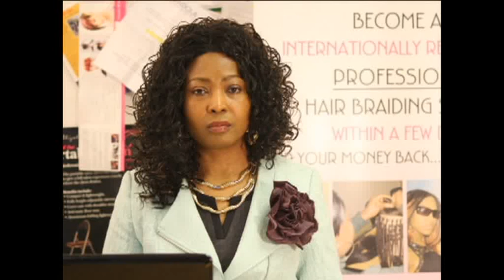A NEW BEGINNING IN 2016